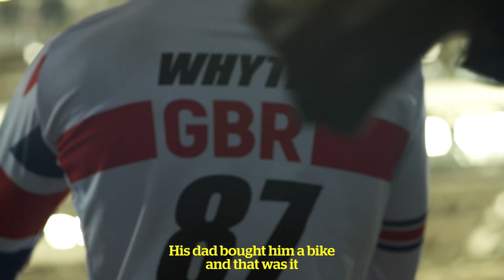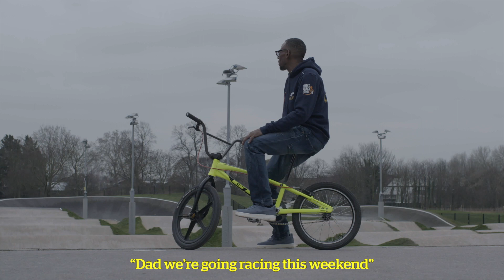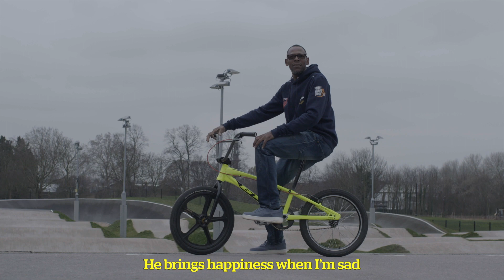From Peckham to Podium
To celebrate its 25th birthday, the National Lottery has partnered with Jungle Creations’ new creative agency ‘The Wild’ to produce a campaign that aims to showcase its projects and raise awareness of the £30 million a week of National Lottery money that goes to Good Causes, amongst their target audience of 18-34 year olds.

‘From Peckham to Podium’ follows 18 year-old BMX rider, Kye Whyte, who is training for the Tokyo 2020 Olympics in the hopes of becoming a member of Team GB. Born and raised in Peckham, Kye started BMXing at the age of six and with the support and sacrifices his parents have made he has since won nine British Championships and six national championships. Already a European Championships silver medalist, today Kye is able to train full time thanks to the funding that the National Lottery has provided.